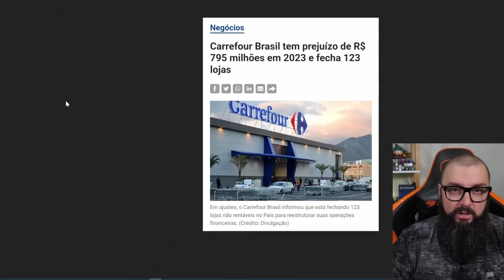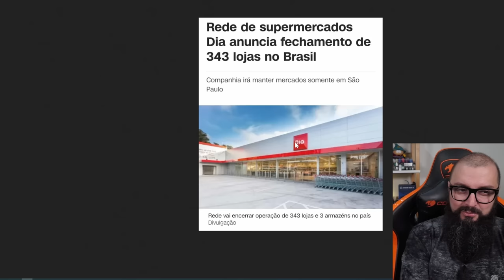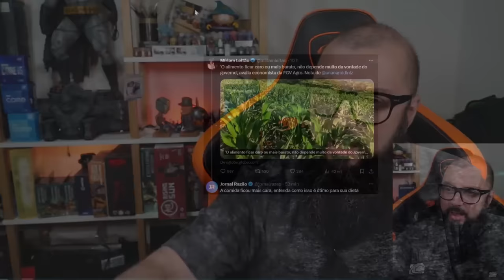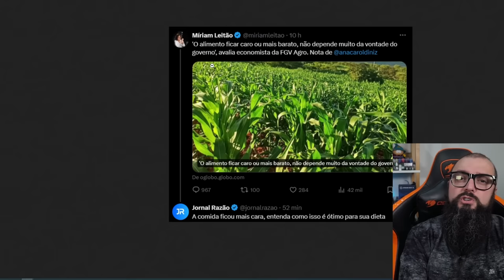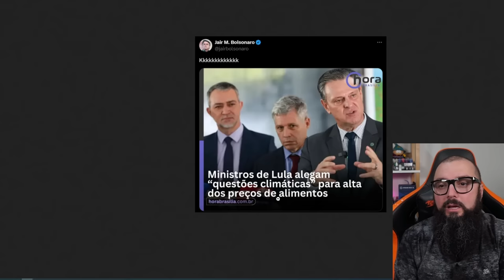Supermercados Fechando !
Agradecimentos Especiais para os membros do canal:

Founders Edition

Murilo Pinto
ludian lima
InfortelGamer Daniel
JNascimento
Cláudio C G Jr
Affectionate_cat
Tris Barbaro
André Pereira
Henrique Goffi
Marcos Antônio
Mauricio Campos
DarkScorpyon
Breno Rodrigues
Gustavo Basilio Tavares
Danilo Barros
Marcelo Leszczinski Devantier
Kampf
Spartan
Claudio Junior
Korosenai66
Canal do Coruja
Tiago Fraga
Especiarias Orientais
RebornIP Games

Nitro Boosters:

Lucas Emanuel
Matsuky
InfortelGamer Daniel
Lucas Senne
Ewerton Luiz
Marcos / Lord Guerreiro
Enzo Albornoz
Br3Killer

Benchmarker Xtreme:

Lucas Genari
Rodrigo Freschi
David Nunes
Jean Marcel de Góis
SIDNEI CAVALARI
Christopher Souza
Rodrigo Andrade
Felipe Natal SC
Juan Marraiso
Marlon Zamboni
Mahane
Fernando Freitag
Sr. Judas
MD TRIP
Arthur
lucas
Mauricio Campos
Bison
Jefferson Souza
André Baboim
Jonathan William Sampaio da Silva
Juliano Limana

Benchmarker Pro

NPDino
Dax 017
marcelo kaoru fujimori
Kemuel Levy
Rafael Nunes
Matheus De Oliveira
Thamiros Souza
Leonnardo Verol
Michael GnFnR
Ric Reborn
realzao zueira
Jerry
Vinicius Aguiar
Islaion
João Francisco
Octavio Beired
Vagner Trabach
Lian Parma
Victor Diesco
Andrei Andrades
Mairo Vergara
Fabio Madeira
Zelza
Guilherme Solda
wilson c. sombini
andre sousa
DavidJuan999
Felipe
Vitor Corrêa
Ricardo Dealtry
Filipeeo
Mateus Barboza Schmitt
Evaldo Neto
Leandro Kopp
Joca
jean victor
deluke
dgaglioni
Davi Moretti
Sandro Jacobsen
Emmanuel Damiani da Silva
BLACKZZILLA
Iago Lopes
Daniel Radiuk
Galeno José
MmT
Rody cirilo
Leandro de Souza Silva
Tech Racer
Lucas Ferreira Bido
Fabio Pires
Karlos Souza
Ricardo Ribeiro Souza
Edson kailhon
John Marston
Vinicius Cardote
Robert Alves
Elias Bretas
Josiel
ja brazil
Lucas Matheus
Luis
Luiz Augusto Lanznaster Cruz
Joao Marcos
Paolo Porto
Felipe Greghi
canal vando guarulhos
Felipe Marques
Pedro Martins
Edu SeRu
Alisson Ferreira
Douglas t
Antonio Padilha
Rafael Ferreira
Alex Silva
Francisco
Adriano César
AleX Schmidt
Alex Dex
Rodrigo Felix
Nambus
Jonathan Santos
Alberto asc
Jefferson de Sousa
Mateus Ferreira
Phelipe Newark
Predio01
Guilherme C
Subfirefox
Founder Films
Thiago Pedroso
Álvaro Tavares
Antonio Cari
Davi Elesbão
Leonardo Santos
Lívia Heckert
Izaque Israel
Matheus Lopes
Henrique Haker
Pedro Ivo
Eduardo Silva
F14
Gustavo Faqui
Levi Santos
Carlos
Kalpiter Panarini
Matheus Zaidan
Paulo Netto
Sad Man
Matteus Abadia
Jorge Alex Moreira Garcia
Gabriel Almeida
Fabiano Lira
Adriano Caetano
Lucas R. Martins
robert santos
Toasty
Jorge Psendziuk
jhonatan lima
Marlon Scherer
Bitconnheiro
Carlos Henrique
Aristides Lemos
Gustavo de Toledo Siqueira
Luciano Menezes
Gabriel Pires
Neo Matrix
Alegrando o mundo
Anderson kertischka
Alessandro Moreira
Lito
Alexandre Rangel
Wilson
Miguel Costa
Bagualizador Bagual
UnlikeMax
Michel Filipe
Luiz Gabriel Righetti de Campos
Leonardo Ramalho
wilbartender
Leandro Souza
Renan Micheletti
Luciano
Adriano Gerard
Marcos Aguiar
Ernani
Mateus Henrique
João Gabriel
Samir S
GusMantoani
Charles W
Mendez F7
Daniel Felippe Bello
Eremita Z
Esdras
Ani Dias
Renan Bottero
Gabriel Luiz Turatti
Grizmannn Gameplays
Cuca Beludo
νιηίςιυડ
Nelson Gonçalves
Jaelder
Neto
Ricardo Wagner
Felipe Souza
Marcelo (Ancap de CLT)
Franchesco
JONAS BENDER
Rubler Testa
Ivan Lúcio
Kazuki
Nilson Morais
Rodrigo F. M. B.
Vitor Vicentim
Celso Luis
Gilson Carlos Costa
Emerson Santos
Roberto Sousa
Rômulo Holodniak
Sérgio Sacana
Wilson Cipriano
Thiago Rainieri
DarkZagi
Mayazao
Weverton
Helvécio
Keyderim
Kai Rei
Thales Lopes
Ednelson Alves
gabriel llucas
Alex Nascimento
Samuel
Luís Henrique
maru_niko [vtuber channel]
Roger That
Fillipe Orlandi
DIAS DE GLORIA
TechSmart
Marcos Huo
H I G H M A X
Kelvin
Arthur Santos Oliveira
CrisS1lv4
Bruno Bettim
Pedro
Luiz M
Pé de Pano
Gabahulk
Raian Collyn (Raian Duarte)
William
Jack Solid
Apenas Relaxe
brunospfc
Leo
Rafael Celestino
design of modern life
anderson santos
Libets Libets
Toys of Steel
eum3
D Sheep
rafa el
Barros Games
Discere
Tiago Klein
O quase PRO
Mario Luiz
Luther Marques Cordeiro
Renato Alcantara
iLuckyyツ
Ian Trindade
DeiorLitz
Daniel Folino
JeanCarlos
Andrew Affonso
Juninho Robabrisa
Betino
MATA BOT FF
Guilherme play
Willian Candido De Souza
Jefferson Souto
Fernando Dornelo
lkrlk
Ryzen
Lucas Borges
O libertário Anti☭⃠
Cadu Silva
Vivian Silverio
Área Gamer
Leandro Ribeiro
André Pereira
Geison Ramos
Walter Souza
Xpeedrinho
Meu humilde canal
Dan Borges
Alvaro Melquiades
Marcuz Felicianus
vitor miranda
Intelzin
Igor Butta
Luiz Oliveira
Marcos Santana
João Victor B. Cirilo
Mayk Gameplay
Cortes Gêmeos Investem
junior alfadelta
Marcelo Rosetti
Stryk
Nezumi Tiny
Aigis
Luiz Eduardo
Mikeq
Alberto Lima
João Vitor
❤ Vips
Batata 512
Satoshinork
Vinicius Cortelassi
Eric Douglas
Thales Monteiro
Yaagyu gisensan
Cleuson Rodrigo
Rodrigo Antunes